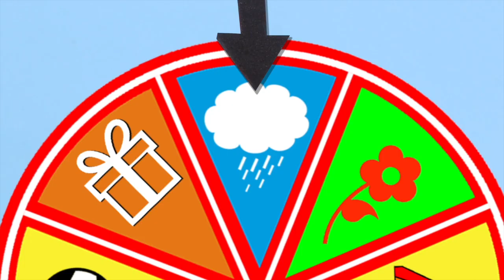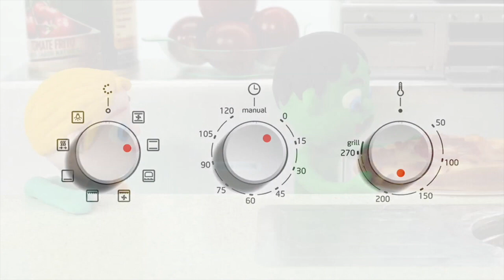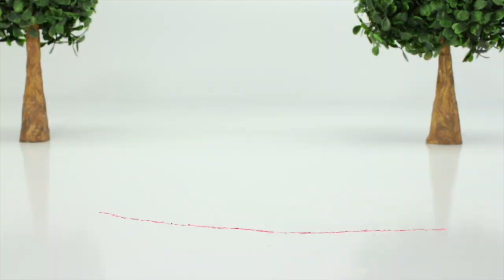Tommy Makes a Cookie House 💕Cartoons For Kids